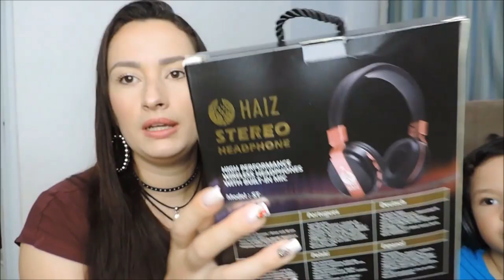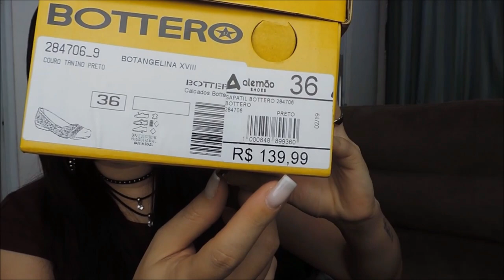COMPRINHAS DE ROUPAS, CALÇADOS E ACESSÓRIOS | LOJAS FÍSICAS E ON LINE